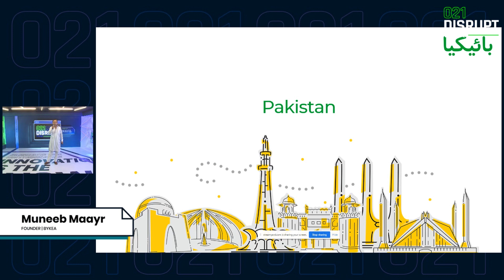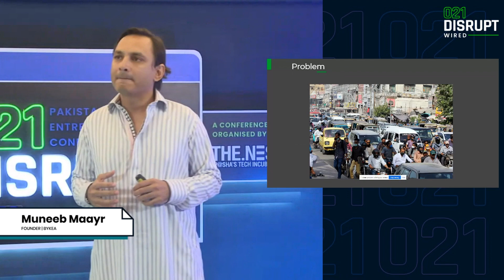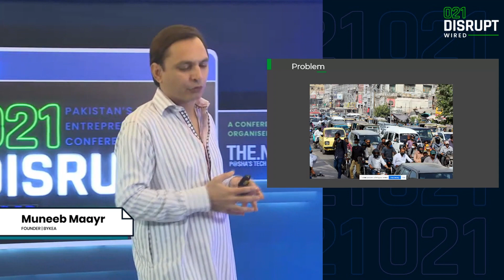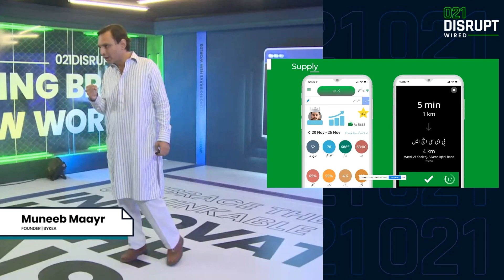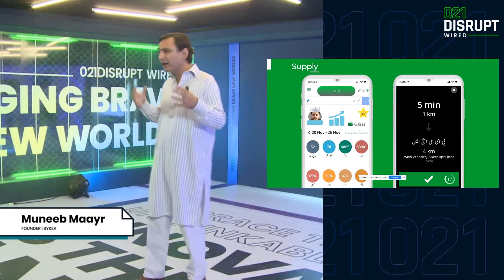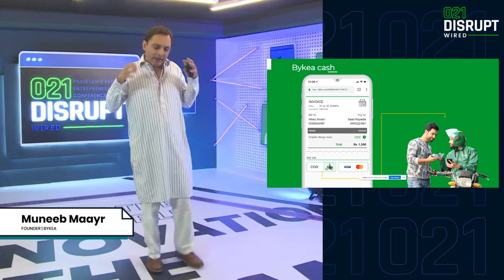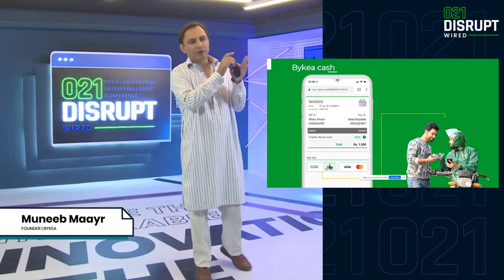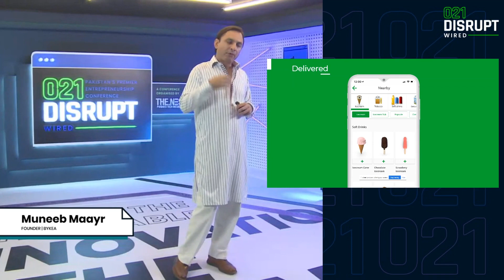Product Ideation for the Pakistani Audience by Muneeb Mayer at 021Disrupt 2020